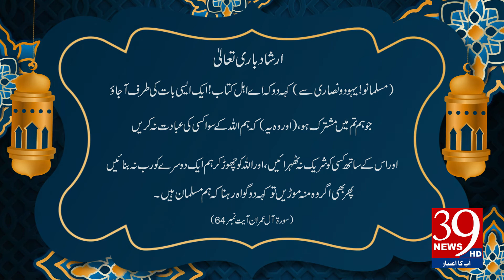Farman e Elahi | 7th Roza | Quran e Pak | Surah Al Imran | Ayat No 64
فرمان الٰہی | ساتویں روزہ | قرآن پاک | سورہ آل عمران | آیت نمبر 64